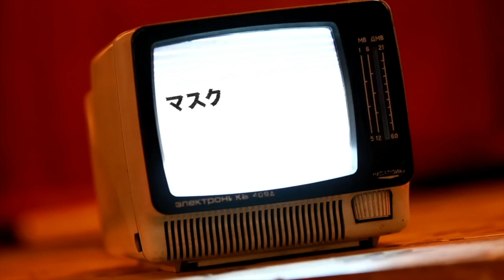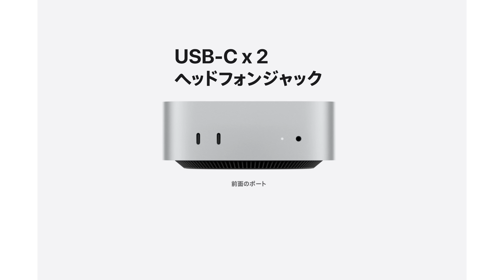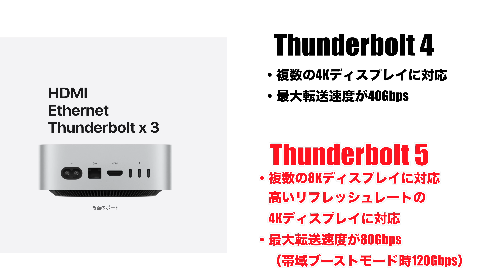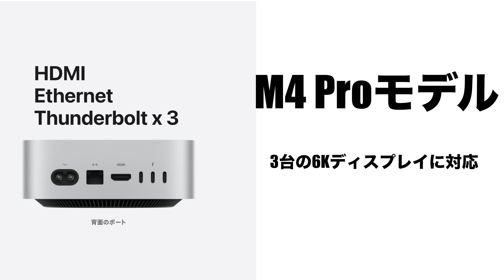現在コスパ最強のマシン！Mac Mini M4モデルがキター！安い！小さい！強いの最高モデル！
・情報元：iPhone Mania

◯前回の動画

フリー音楽素材：エピデミック・サウンド